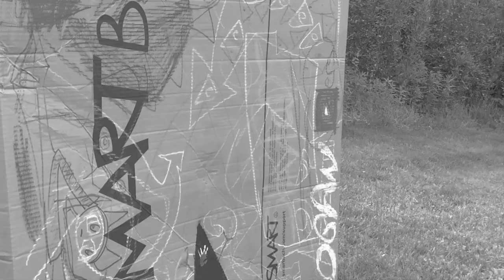CCMS Presents "Backpack City Kid"